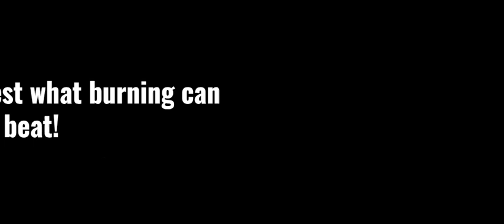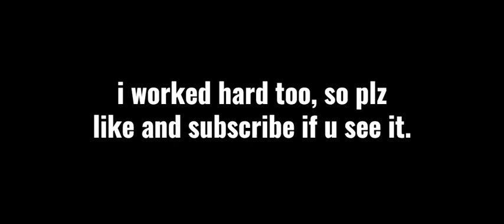MAXED Heisei vs MAXED KAIJU! | Kaiju Universe | Roblox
If you see this in the description, it PROBLABLY means you have watched this video.

I worked very hard on this one!